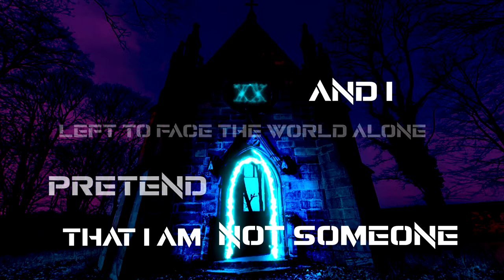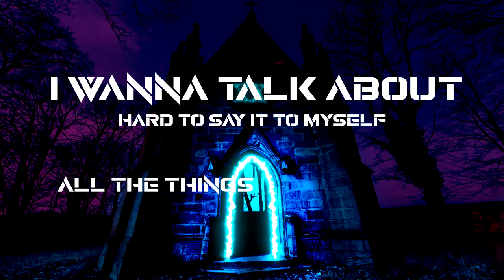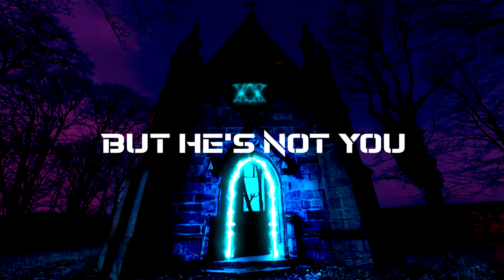HERINGVEVO & @Alanwalkermusic ft. @EmmaSteinbakkenOfficial - Not You (Symphony No. LXIX Remix)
ORIGINS · HERINGVEVO · ALAN WALKER · EMMA STEINBAKKEN

Not You (Symphony No. LXIX Remix)

Associated  Performer: Alan Walker, Emma Steinbakken
Keyboards, Composer, Lyricist, Programmer: Øyvind Sauvik
Synthesizer, Composer, Lyricist, Programmer: Marcus Arnbekk
Synthesizer, Composer, Lyricist, Programmer: Fredrik Borch Olsen
Keyboards, Composer, Lyricist, Executive  Producer, Programmer: Gunnar Greve
Composer, Lyricist: Jesper Borgen
Composer, Lyricist: Magnus Clausen
Composer, Lyricist: Tommy LaVerdi
Background  Vocal, Unknown, Producer, Vocal  Producer: Kasper
Mastering  Engineer, Mixing  Engineer: Sören von Malmborg
Vocal  Engineer: Carl-Viktor Guttormsen
Re-mixer - HeringVevo